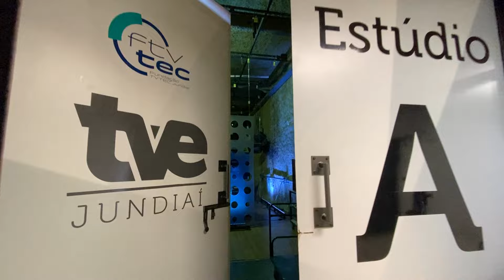Bastidores da TVTEC Jundiaí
PODCAST 🎙️Nosso novo estúdio de Podcast está quase pronto e cheio de novidades! Vem aí uma experiência única e um jeito diferente de se informar! Fiquem ligados, tem muita coisa boa vindo por aí! 🚀